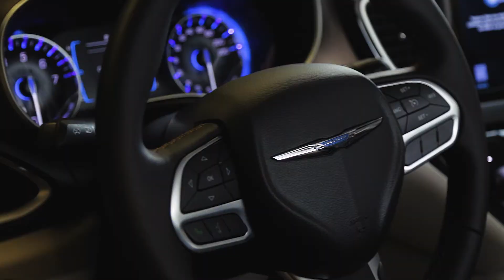AdaptNews 11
Since our last update, We can't wait to show you what we have in store!